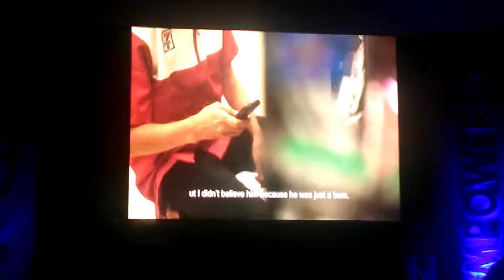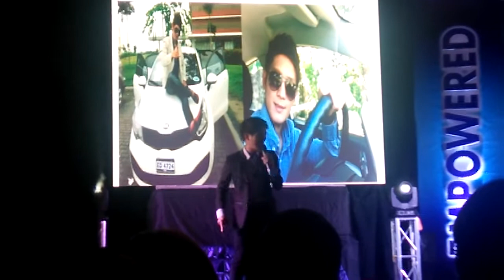Niel Santos Success Story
A former Janitor and Service Crew before joined the opportunity of EMPOWERED CONSUMERISM and yet he became SUCCESSFUL